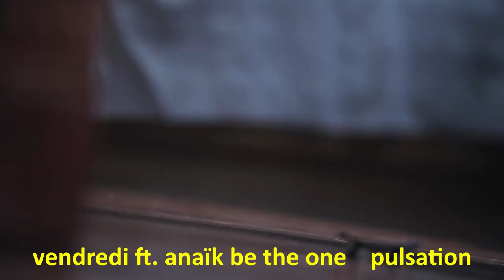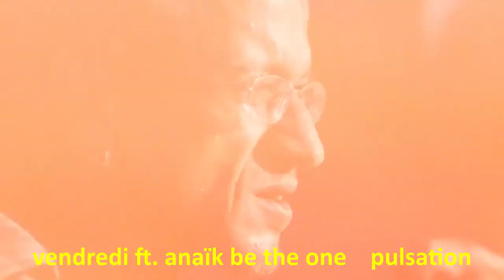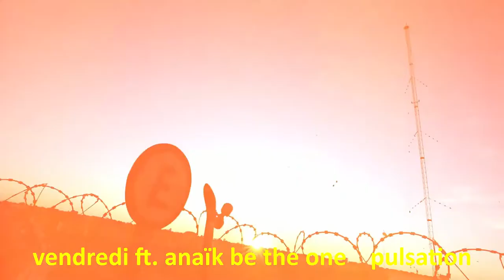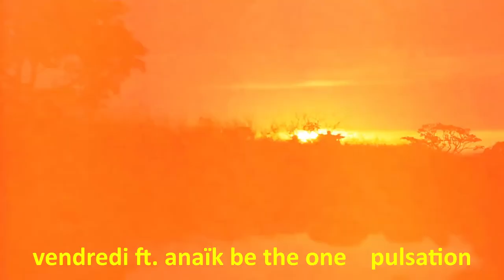Be The One ROYALTY FREE MUSIC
❤️Composer: Vendredi ft. Anaïk

❤️You are free to use this music in your multimedia project (online videos, (YouTube...), websites, animations, etc.) as long as you credit Vendredi and Anaïk

►Beautiful Face Female Girl Happy Healthy Isolated Image by PublicDomainPictures from Pixabay

►Video: Raizes e asas by Renato Cabral from Mazwai.com